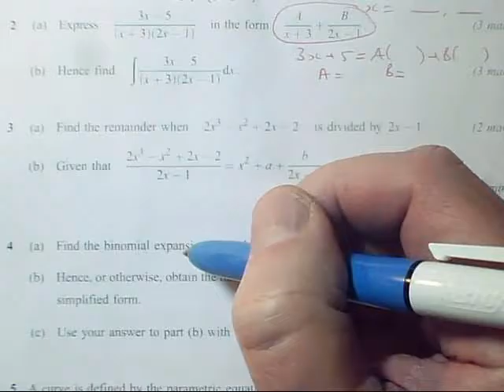core 4 paper 1 q2